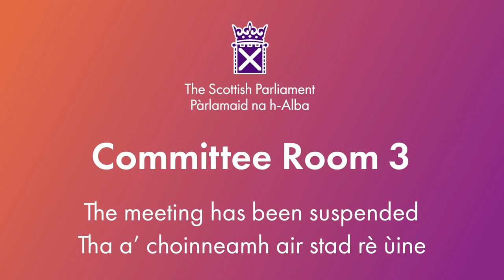Citizen Participation and Public Petitions Committee - 30 October 2024